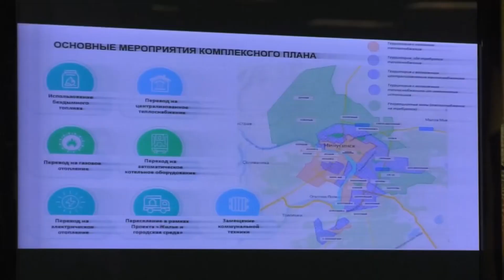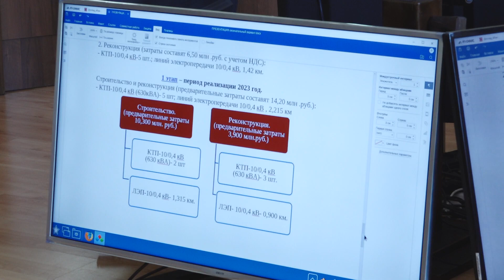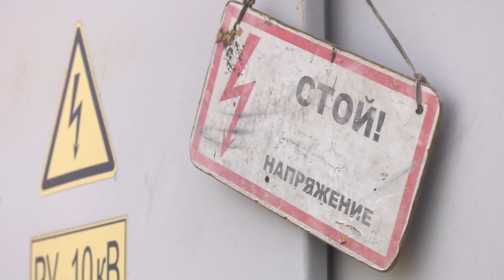Работа по улучшении экологической ситуации продолжается в Абакане - Абакан 24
На данный момент проблемы экологии в столице Хакасии решаются двумя путями. Уже действует совместный эксперимент администрации города и правительства республики по переводу частных домов на электроотопление. Второе направление – это участие в федеральной программе Чистый воздух. Реализация этих проектов в 2023-м и 2024-м годах стала темой совещания, которое провел сегодня Глава Абакана Алексей Лемин.